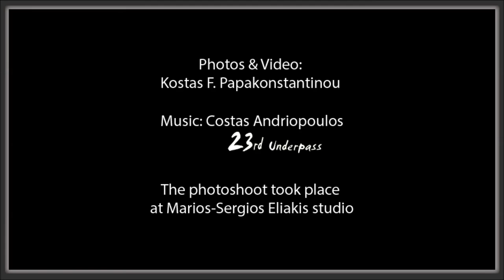HoliCrown Woven Creations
A video dedicated to the traditional Greek loom ( argaleios). All of the pieces are created by a  Greek textile artist called Athina Maili.

Photos by Kostas F. Papakonstantinou